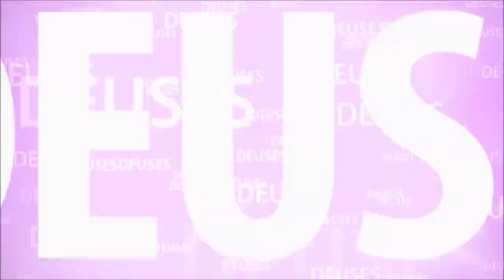PARTICIPANDO DO ARATIK AO RIO YAMUNA